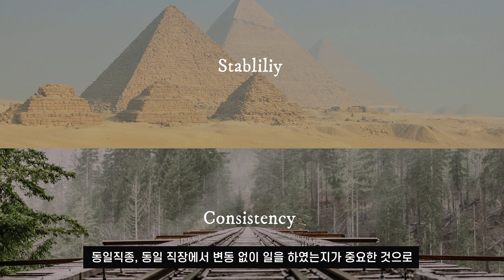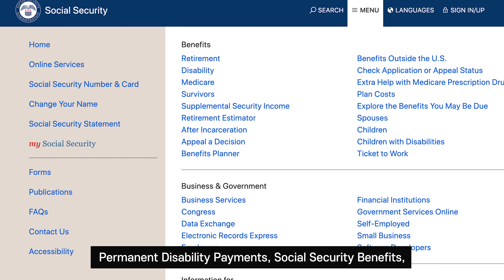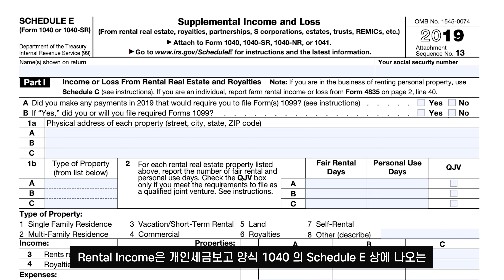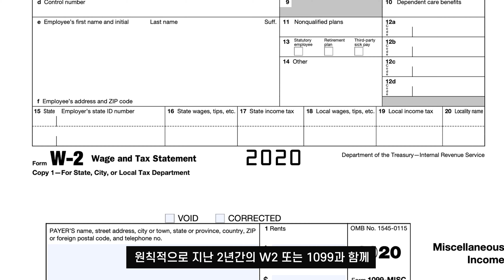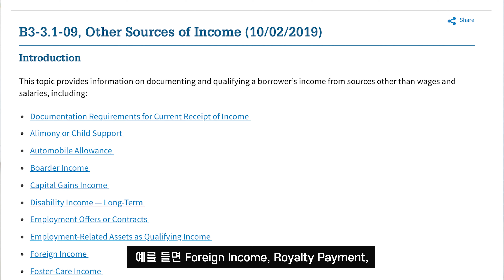이자율 하락, 재융자, 모기지 신청과 소득증명 (Mortgage Application & Income Verification)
Atlanta, Georgia (애틀란타, 조지아)

모기지 이자율 하락 , 재융자, 모기지 신청과 소득증명
모기지를 승인함에 있어 Borrower의 소득에 대한 Lender들의 심사기준은 대단히 엄격합니다.
모기지 가이드라인이 인정하는 다양한 소득의 형태와 각각의 소득을 인정받기 위해서는 무엇이 필요한지  미리 이해하시고 최소한 2년간  본인의 소득을 관리하시길 바랍니다.

비디오 타임라인
00:30  DTI (Debt to Income Ratio)란?
01:46  모기지 렌더의 입장에서 고려하는 신청자의 소득
03:27  Child Support, Alimony, Long-term Disability Program
03:47  Non-Taxable Income: Grossing Up
04:13  Rental Income
04:55  Self-Employment Income
05:17 Part-Time Job Income
05:40 Commission
06:15  마침말